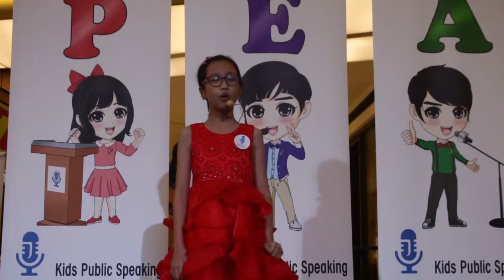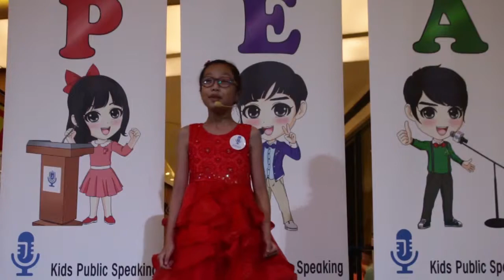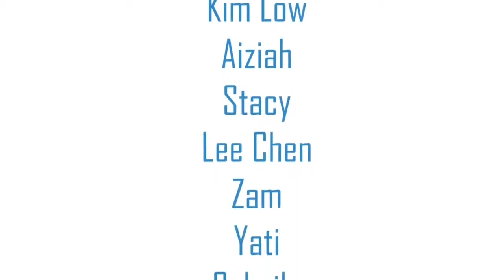Kids Public Speaking Expo & Teens' Graduation ( Johan Speaking Academy )- 26 May 2019